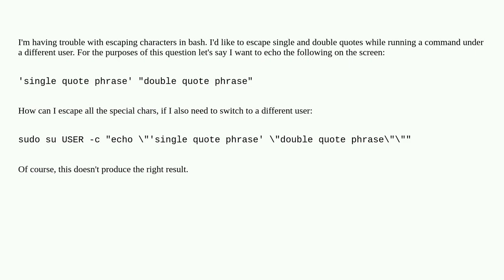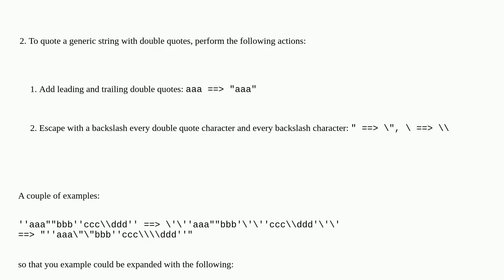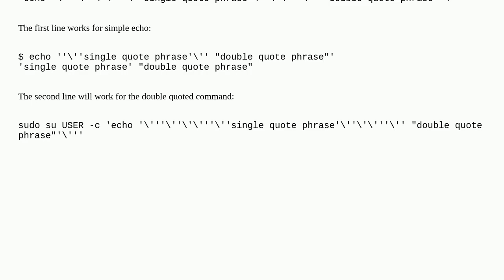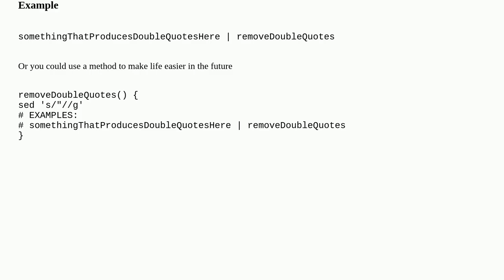Unix: How to escape quotes in the bash shell?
How to escape quotes in the bash shell?

A special thanks goes out to the community

  bash quoting shell escape-characters